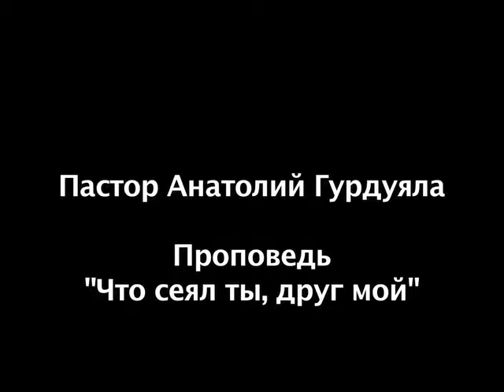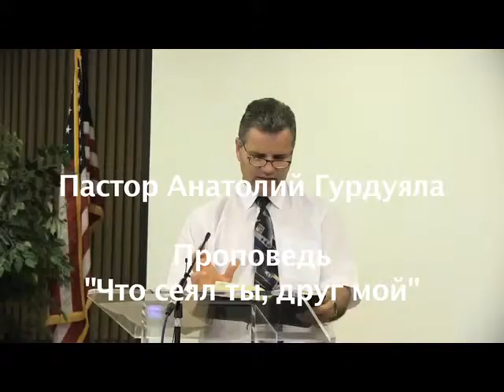081812 AG Chto Seyal Ty 01